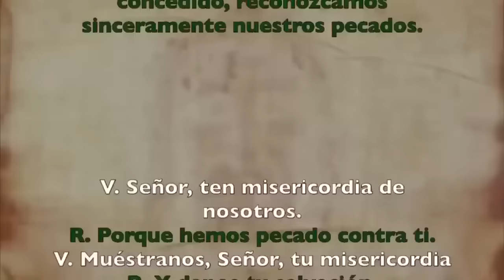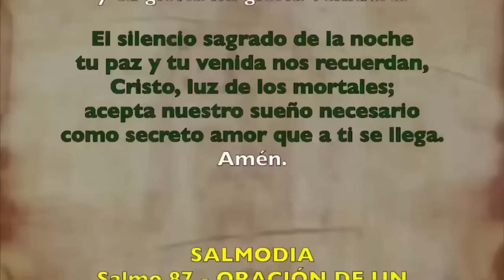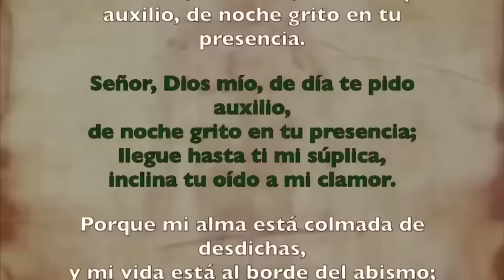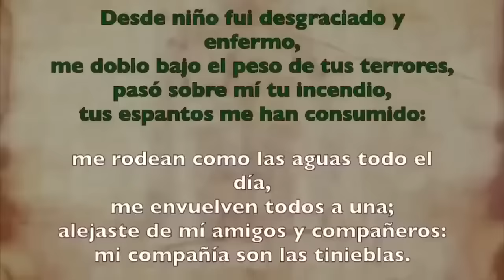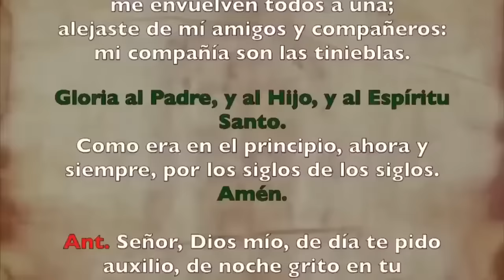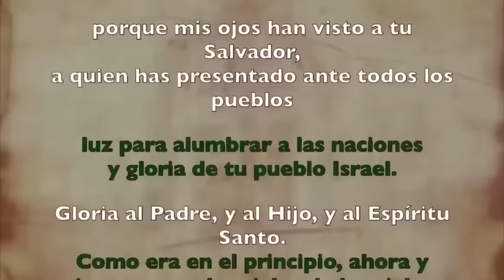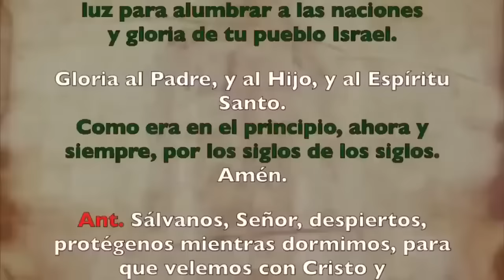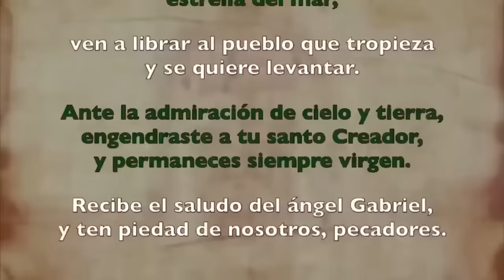Oración de la noche (Completas), VIERNES 26 ENERO 2024, III SEMANA DE TIEMPO ORDINARIO